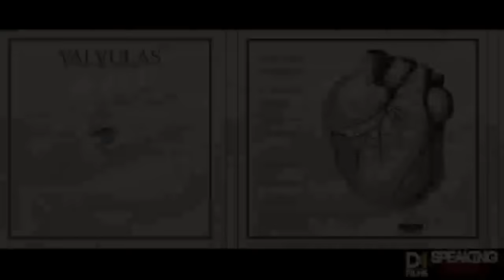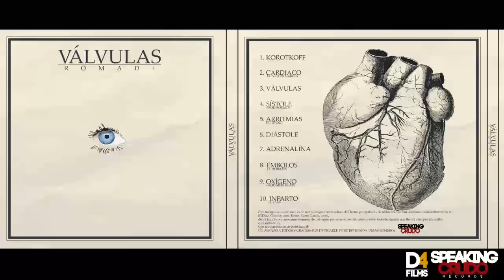5. RomaD4 Feat Treno- Arrítmias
5. Romad4 Feat Treno- Arrítmias

Grabado, mezclado y masterizado en SPEAKING CRUDO RECORDS
Diseño: D4STUDIO